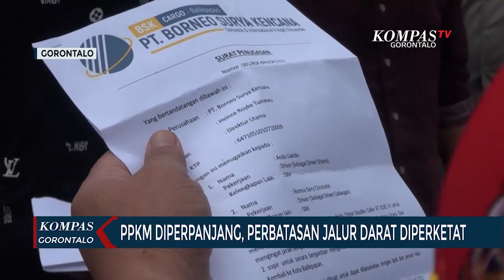PPKM Level 3 Diperpanjang, Perbatasan Gorontalo Jalur Darat Diperketat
GORONTALO, KOMPAS.TV - Untuk menekan penyebaran covid 19, Pemerintah Provinsi Gorontalo kembali memperpanjang PPKM Level 3 hingga 6 September 2021.

Hal ini diungkapkan oleh sekretaris satuan tugas covid 19 Provinsi Gorontalo Rusli Nusi pada Selasa siang.

Rusli menyebut, PPKM level 3 kali ini, pemerintah Provinsi Gorontalo memperketat perbatasan jalur darat bagi pelaku perjalanan.

Setiap pelaku perjalanan wajib menunjukan kartu vaksin tahap pertama, dan dilakukan pengecekan suhu tubuh.

Jika suhu tubuh melebihi dari aturan yang ditetapkan, para pelaku perjalan wajib dilakukan swab antigen.

Rusli menjelaskan pengetatan ini dilakukan karena penyebaran covid 19 di Gorontalo masih tinggi meskipun tidak seperti tiga pekan yang lalu.

Rencananya pengetatan wilayah perbatasan Gorontalo melalui jalur darat  ini akan terus dilakukan hingga penyebaran covid 19 dapat dikendalikan.